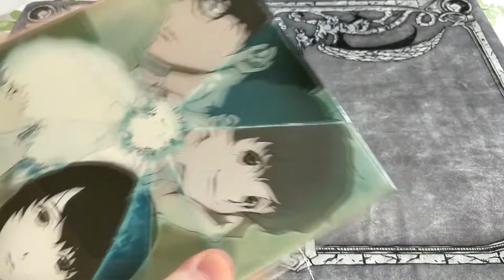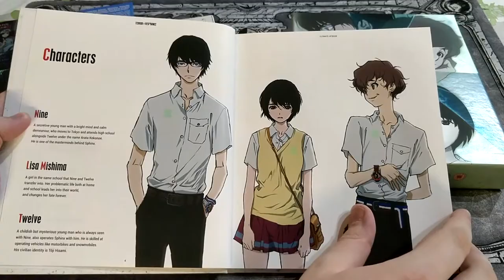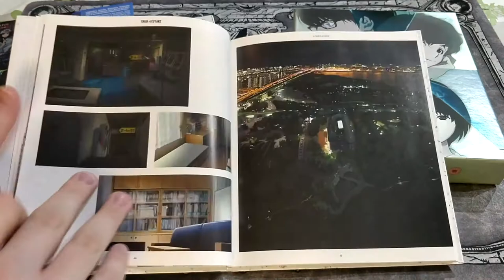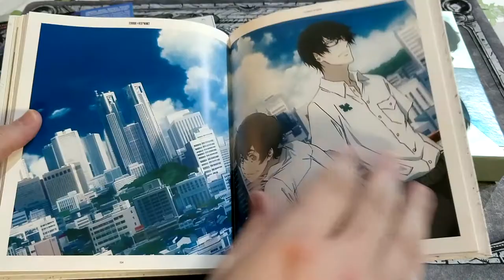Walrus Opens | Terror In Resonance Ultimate Edition